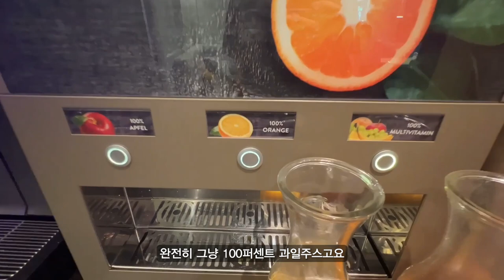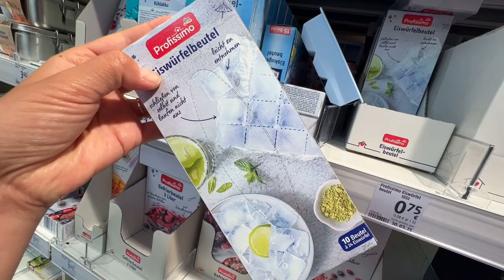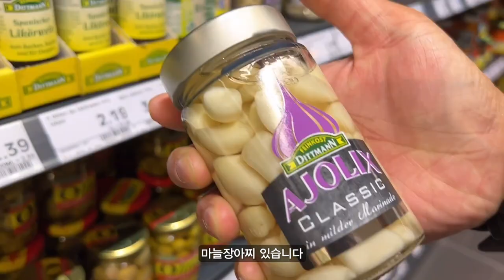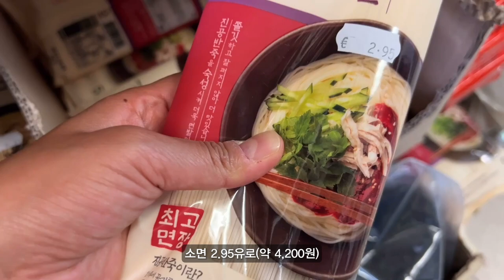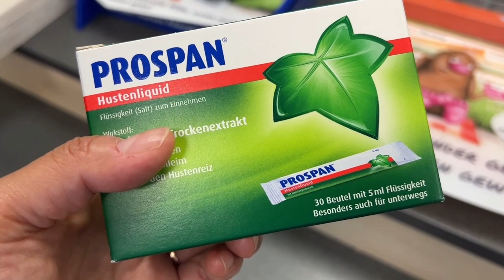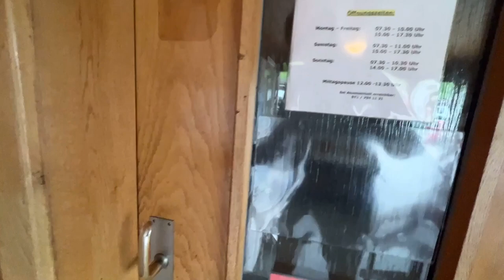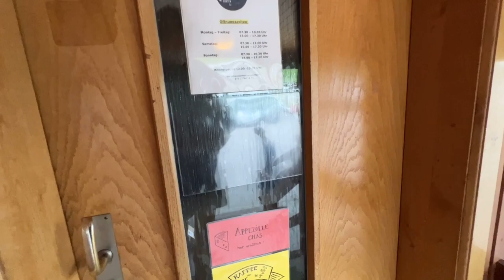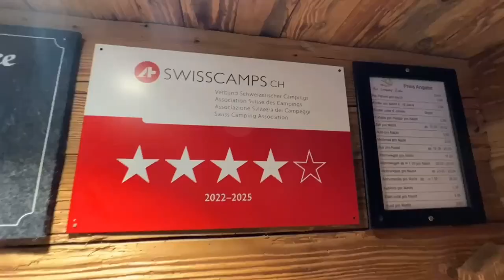[유럽캠핑 30일] 스위스 시골마을 아펜첼(Appenzell) - 스위스 중의 스위스, 그 목가적인 풍경 속으로.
독일 뮌헨에서 스위스 그린델발트로 넘어가는 길에
스위스의 아펜첼(Appenzell)에서 쉬어갑니다.

끝없이 이어지는 초록 언덕 능선과
그 안에 콕콕 박혀 있는 작은 집들이
너무나 비현실적인 곳인데요,

우리가 상상하는 스위스의 풍경과
가장 가까운 그림을 보여주는 곳입니다.

윈도우 바탕 화면의 실사판,
온통 텔레토비의 언덕들이 가득한
아펜첼(Appenzell)을 소개할게요.